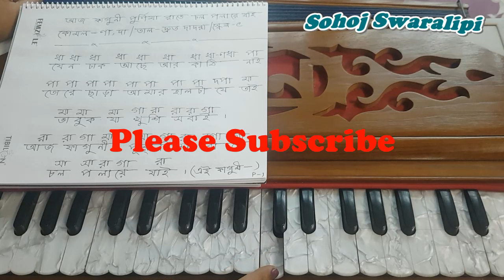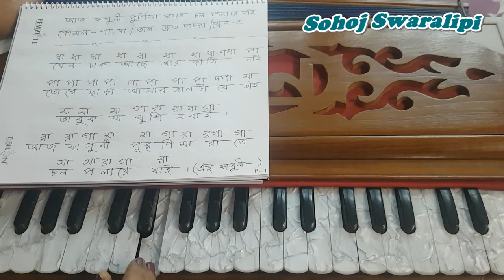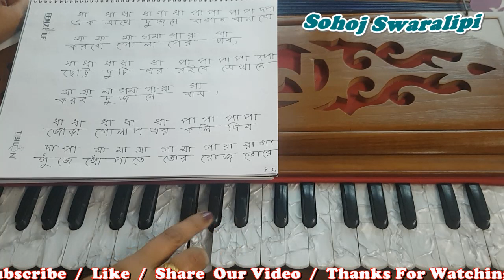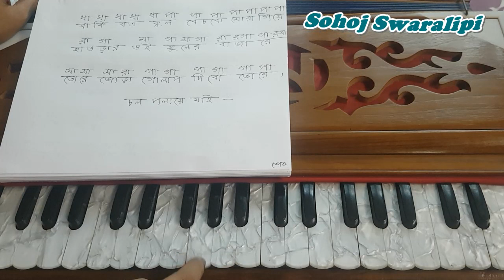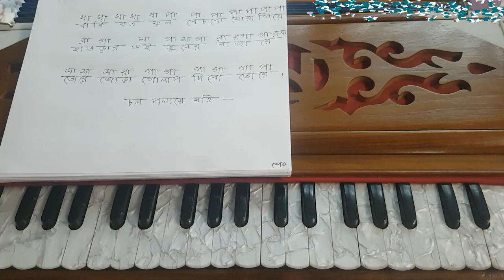Aj faguni purnima rate l আজ ফাগুনী পূর্ণিমা রাতে l Harmonium Tutorial l Sohoj Swaralipi By Urmi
Adhunik_Bangla Gaan